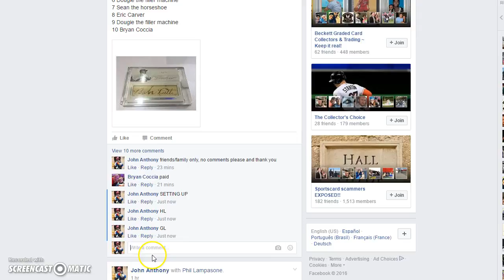Hit Draft #3 Filler Recording #568